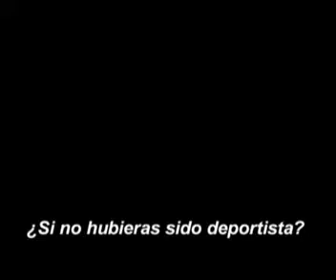Entrevista aTeófilo Stevenson en su casa natal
La Familia del deporte cubano se conmovió este lunes con el fallecimiento de uno de sus más grandes exponentes Teófilo Stevenson ... Un equipo de TunasVisión lo entrevistó, hace una década, cuando cumplió cincuenta años de vida en su casa natal en Delicias, en aquel entonces era diputado al Parlamento por el municipio de Puerto Padre... Hoy nuestro espacio comparte con su pueblo aquel encuentro memorable.